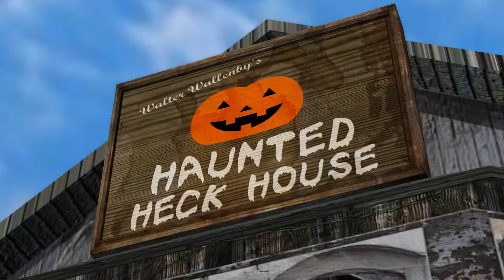Safety First Episode 8: By the Book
After performing a safety inspection on a haunted house, Annise must choose between following the rules and making a one-time exception.